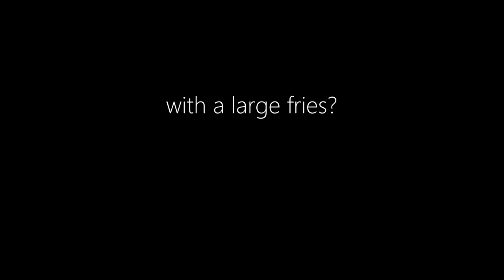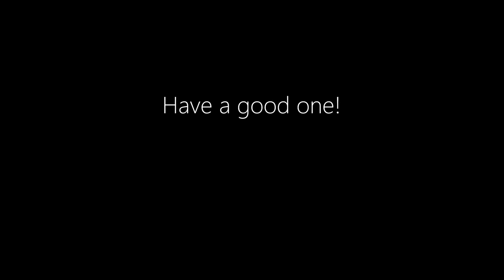SKULLS FOR THE SKULL THRONE | Arma 3 WARHAMMER 40K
After a long period of attritional trench warfare the Blood Pact have launched a sweeping offensive against the dug in guardsman of Krieg, looking to shatter the front lines and create a breakthrough on the blasted waste world of Kevox. To assist, the Pact has brought forth an array of siege guns to rend fortifications into craters, crewed by unhinged cannoneers.

0:00 Intro!
0:55 Blood For The Blood God

Main Mods Used:
Armor Plates System
Departmento Munitorum
Age of Darkness
TIOW
TIOW2
Deformer
Improved Craters
Grimdark Armory
Re-Fortification Mod 40K
Imperial Conquest

Map used: Mimban

Baneblade Theme: Track 01 - THUNDER FORCE IV